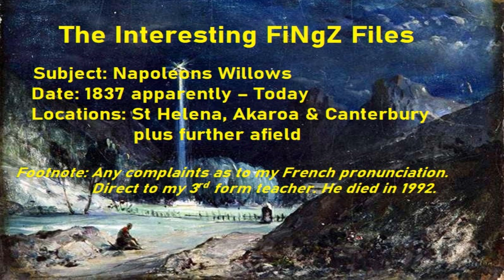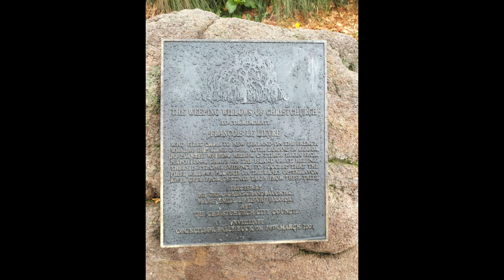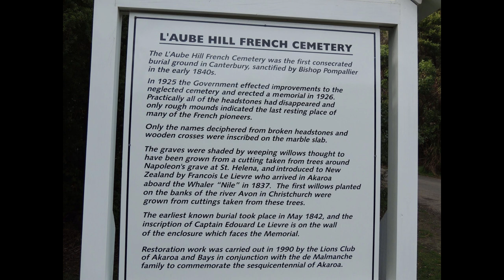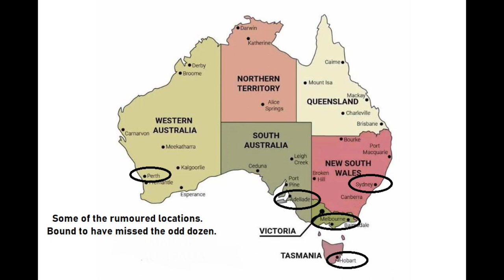Napoleons Willows Down Under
The fascinating history of the first willows to enter New Zealand.

Said to be taken from a shoot sheltering Napoleons tomb on St Helena, mid Atlantic.

All the way to the French Settlement of Akaroa (Banks Peninsula, New Zealand)

Also covered in this video are:

• Rumour of Napoleons Willows in Nelson, N.Z
• Origins of The Willows on The Murray River (South Australia)
• River Avon Christchurch